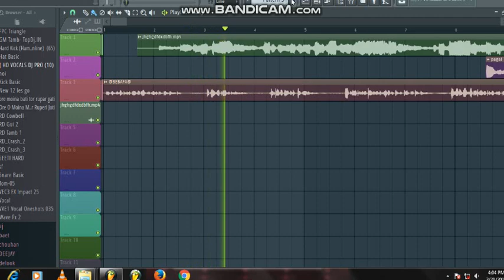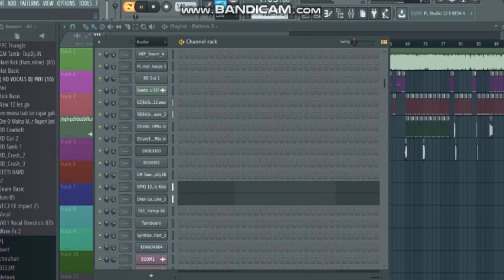Ja re bewafa sanam toy(nagpuri style)Dj Vikash Tetulmari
Dj vikash tetulmari no.1 mixing